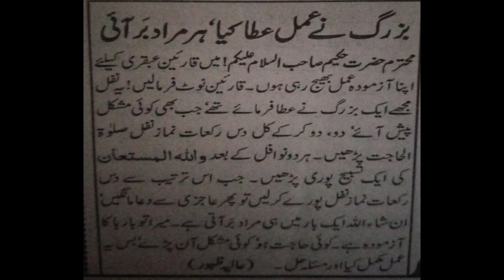Amal of Nawafil to Fulfill Wish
In this video amal is explained to fulfill wish .